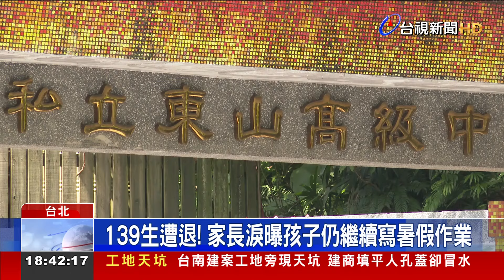東山高中「國中部超收」 家長要校方給交代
台北市東山國中，超收１３９位學生。好多人暑假作業寫到一半，才被通知無法入學，引發諸多家長不滿！受害家長們，找來雙北市議員開記者會，要求校方補償，更有家長在現場氣到哽咽差點落淚，將校服扔到校長面前！不過校方除了鞠躬道歉外，至今都還沒有提出任何補償方案。